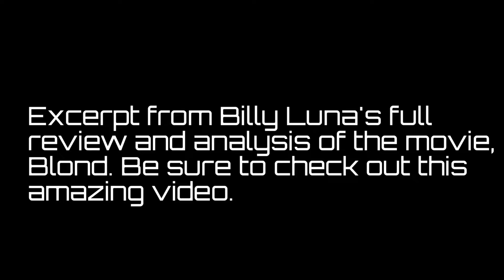When will the movie Blond come to streaming services? When will Blond open in theaters?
When will the Netflix movie, Blonde debut on streaming services? When will the Netflix film, Blonde open in theaters?

Blond is a 2022 American historical psychological drama film written and directed by Andrew Dominik. Adapted from the 2000 novel of the same name by Joyce Carol Oates, it is a fictionalized take on the life of American actress Marilyn Monroe, played by Ana de Armas. Adrien Brody, Bobby Cannavale, Xavier Samuel, Lily Fisher, and Julianne Nicholson appear in supporting roles.

When will the movie, Blond come to streaming services?  When will the movie Blond open in theaters?

When will the movie Blonde come to Netflix?

When will the Marilyn Monroe biopic come to streaming services?  When will Marilyn Monroe biopic open in theaters?

Billy Luna answers the question, “when will the movie Blonde come to theaters, and streaming services?“

Marilyn Monroe biopic.

MARILYN MONROE SERIES